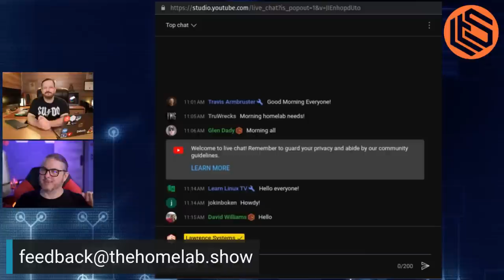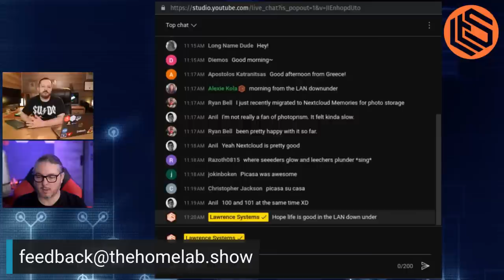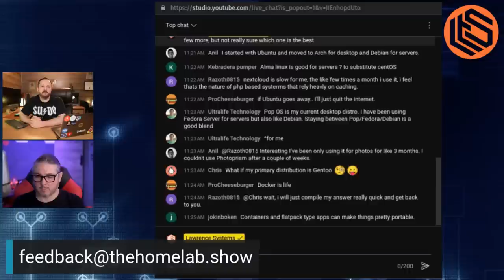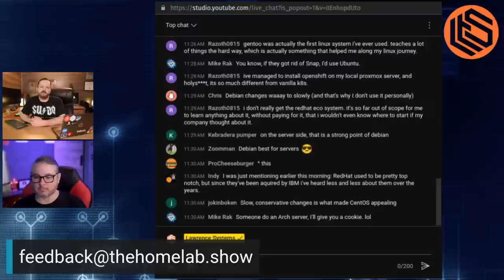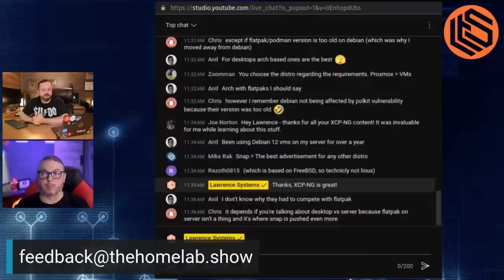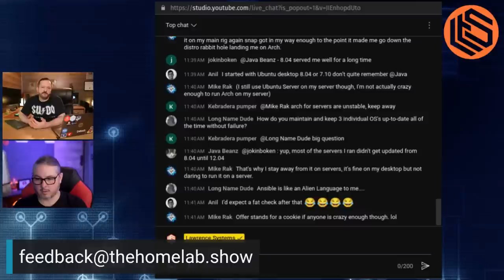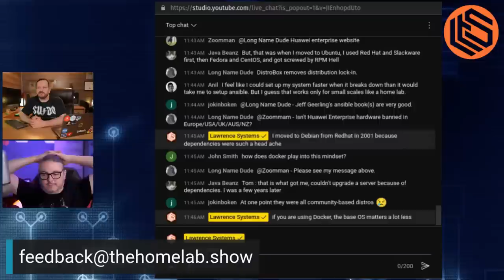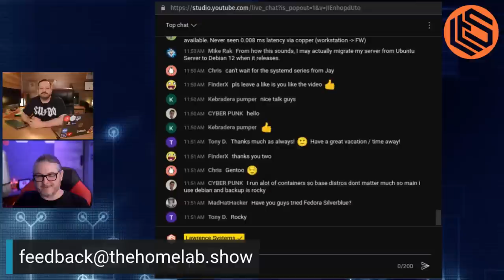The Homelab Show Episode 99 Linux Safety Net: Why Having a Secondary Distribution is Essential